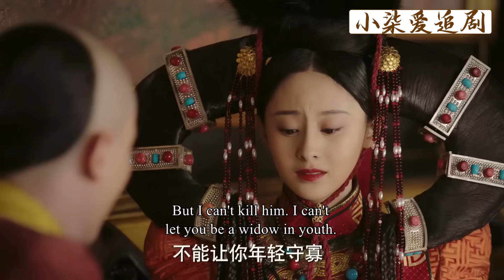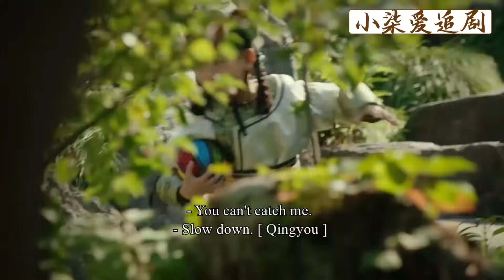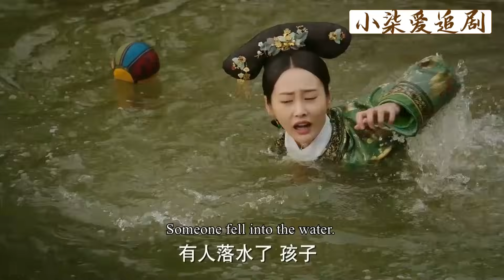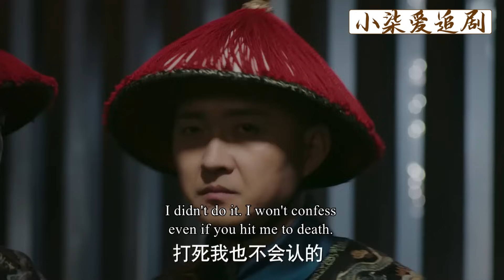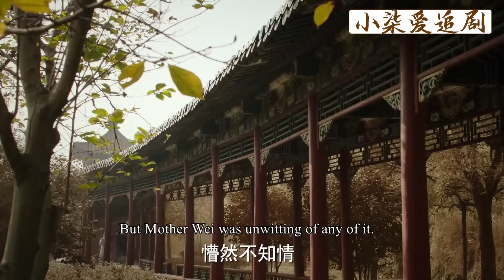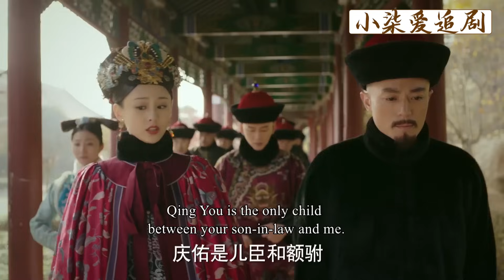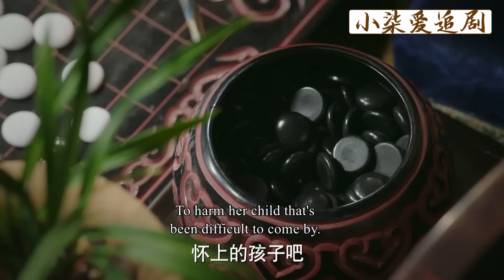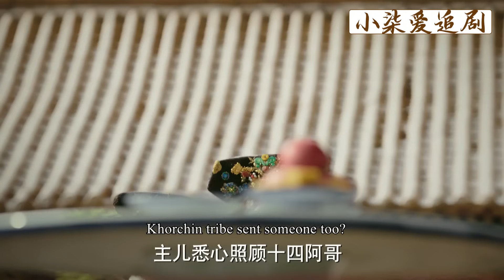【Full Movie】賤婢跪求福伽讓她放自己一條活路！卻不知她才是如懿背後最大幫手，直接要她命！短劇